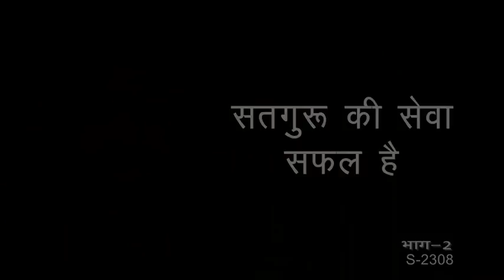सत्गुरु की सेवा सफल है (भाग-2) | Service to the Master is successful (Part-2)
Aastha Telecast (08:20 am) : Satguru Ki Sewa Safal Hai (Bhaag-2) on July 10, 2020